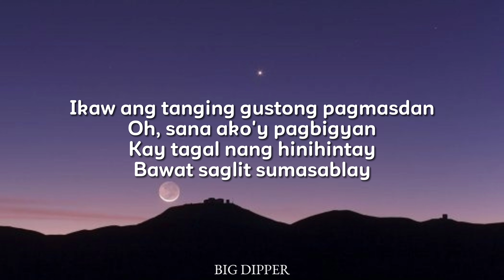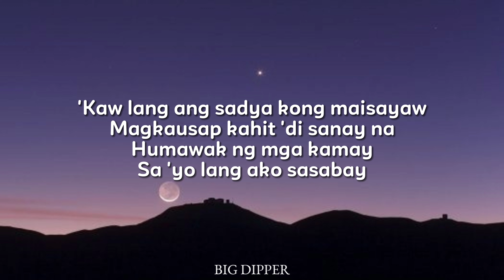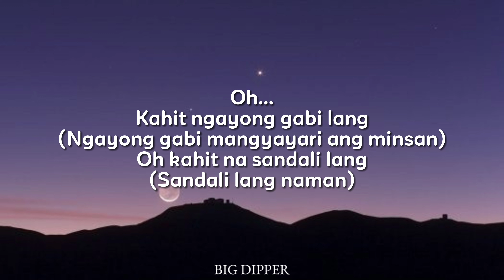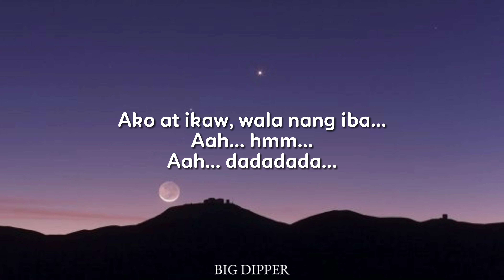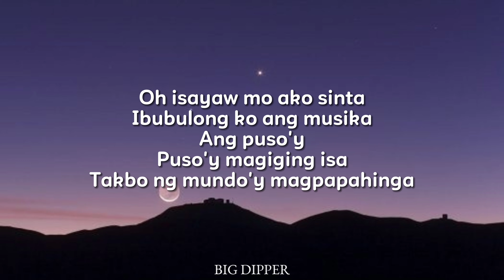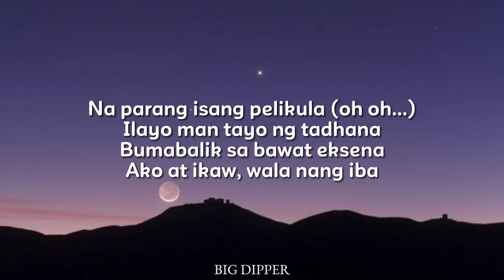Janine Teñoso ft. Arthur Nery - Pelikula (Lyrics)